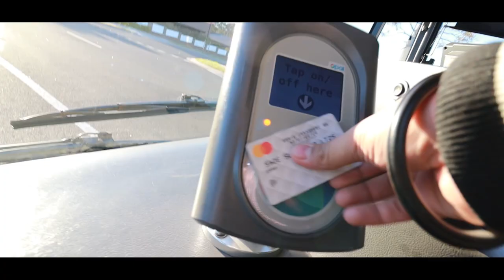A DAY IN THE LIFE OF AN INTERNATIONAL STUDENT IN AUSTRALIA | Indians In Australia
In this video I will be showing you how my day goes in AUSTRALIA as an INTERNATIONAL STUDENT. Hope you all will like it and will get some Knowledge ♥